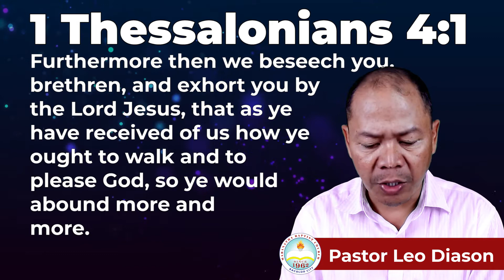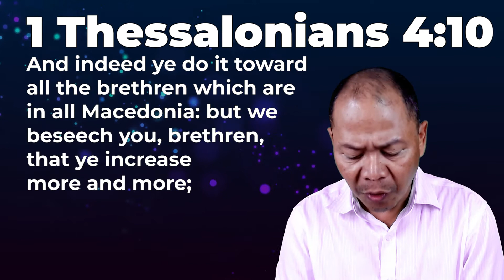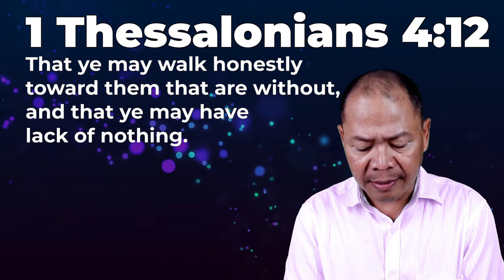3 Ways to Have a Life that is Pleasing to God (1 THESSALONIANS 4:1-12) | God's Word for You Today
3 Ways to Have a Life that is Pleasing to God (1 THESSALONIANS 4:1-12) | God's Word for You Today